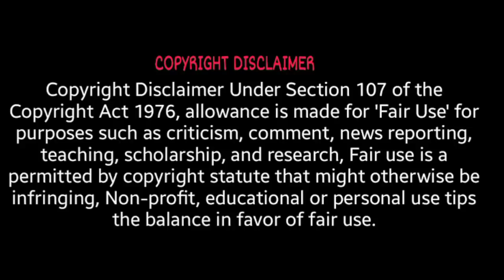তারানাথ তান্ত্রিক ও রক্ত পিশাচিনীর ভোগ | Tantrik Er Golpo | তন্ময় নন্দী | tantra scarealert #18+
বৃষ্টিস্নাত এক মনমরা দিনে লেখক বিভূতি নিজের ঘরের জানলার পাশে দাঁড়িয়েছিলেন। এই আবহাওয়ায় তারানাথের গুরু গম্ভীর গলায় দর্শন মাখা অভিজ্ঞতার গল্প শোনার সাধ জাগে তার মনে। ঠিক এমন সময় উপস্থিত হয় কিশোরী এবং জানায় তাদের দুজনের তারানাথের মটলেনের বাড়িতে নেমন্তন্ন আছে। ঝর-জল-কাদা পেরিয়ে ছাতা মাথায় দুজনে উপস্থিত হয় তারানাথের বাড়িতে।
ঘরে প্রবেশের পর চা পর্ব শেষ হলে কিশোরী সংবাদপত্রে প্রকাশিত একটি ঘটনা নিয়ে আলোচনা শুরু করে। এইসব শুনে তারানাথ তার জীবনে ঘটে যাওয়া একটি অভিজ্ঞতা বলতে শুরু করে।
কী ছিল সেই গল্প??
এই নিয়ে আমাদের আজকের নিবেদন লেখক তন্ময় নন্দীর কলমে তারানাথ তান্ত্রিকের গল্প “রক্ত পিশাচিনীর ভোগ”।

সুত্রধার:- পার্থপ্রতিম
গল্পপাঠে:- ব্রতদীপ
               জয়দীপ
               আসঞ্জন
               স্বাগতম
               রুমা
               দিব্যেন্দু
               শিউলি (@GOLPASUR)
               সুমিত
               পিনাকী
               সায়ন্তন
               ইন্দ্রজিৎ (@EkJhuriGoppo)
               রাজদীপ (@chittodadurgolpo)
               সৌমজিৎ
               দূর্বা
                                                                                                                                                                                                                  শব্দ সংযোজন ও ব্যাকগ্রাউন্ড মিউজিক:- কন্ঠ                                                                                                                                                                                                                                                                                                                                                                                                                                                                                                                    প্রচ্ছদ:- কৃষ্ণেন্দু                                                                                                                                                                                                                  পরিচালনায় ও পরিকল্পনায়:- পার্থপ্রতিম

আপনিও কী লেখক?
ভৌতিক, তন্ত্র ও রোমাঞ্চকর গল্প লিখতে পারদর্শী??
অডিও রূপে প্রকাশ করতে চান???

taranath tantrik
taranath tantrik golpo
taranath tantrik fanfiction
taranath tantrik sunday suspense
taranath tantrik all episodes
taranath tantrik movie
tantrik golpo
tantrik er golpo
tantrik tantra
tantrik story in bengali
tantra
tantra vidya
tantra mantra